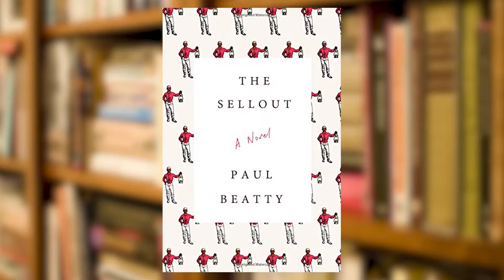Man Book Prize winner The Sellout by Paul Beatty | Review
Beth's Book Club reviews the biting satire that is Paul Beatty's Man Booker Prize winning novel, The Sellout.

"Born in the "agrarian ghetto" of Dickens—on the southern outskirts of Los Angeles—the narrator of The Sellout resigns himself to the fate of lower-middle-class Californians: "I'd die in the same bedroom I'd grown up in, looking up at the cracks in the stucco ceiling that've been there since '68 quake." Raised by a single father, a controversial sociologist, he spent his childhood as the subject in racially charged psychological studies. He is led to believe that his father's pioneering work will result in a memoir that will solve his family's financial woes, but when his father is killed in a police shoot-out, he realizes there never was a memoir. All that's left is the bill for a drive-thru funeral.

Fueled by this deceit and the general disrepair of his hometown, the narrator sets out to right another wrong: Dickens has literally been removed from the map to save California from further embarrassment. Enlisting the help of the town's most famous resident—the last surviving Little Rascal, Hominy Jenkins—he initiates the most outrageous action conceivable: reinstating slavery and segregating the local high school, which lands him in the Supreme Court."